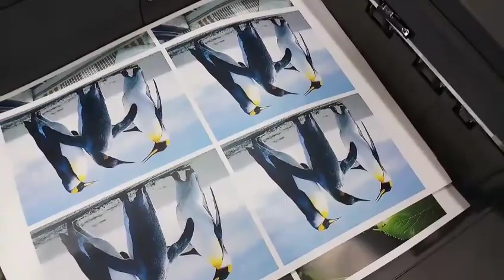Máy In Laser Màu A3 / Máy In Thiệp Cưới / Máy In Phong Bì ... RICOH C830DN / RICOH C831DN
Máy In Laser Màu A3
Chuyên In :
 - Decal Màu & Trắng Đen
 - In Văn Bản Màu Văn Phòng
 - In Thiệp Cưới
 - In Tờ Rơi
Máy Mới Trên 95% - Thời Gian Bảo Hành 12 Tháng .
Màu Đẹp & Sắc Nét - Độ Phân Giải : 1200x1200dpi - 9600x600dpi
Tốc Độ : 55 Trang/Phút
In 2 Mặt Tự Động
In Kết Nối Qua Mạng
Khổ Giấy Tối Đa A3
Mực In Dung Lượng Trên 10.000 Trang A4
Phù Hợp Các Loại Giấy Dày & Mỏng . Định Lượng Giấy Phù Hợp Lên Tới 300gsm
Mọi Tư Vấn Về Thông Tin Máy & Đặt Hàng .